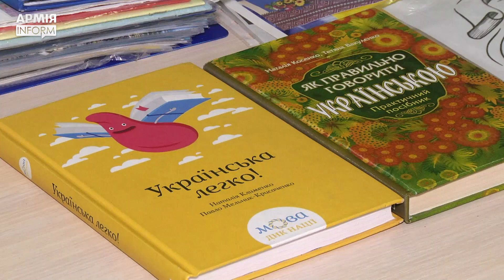Мова — це зброя проти московського окупанта!